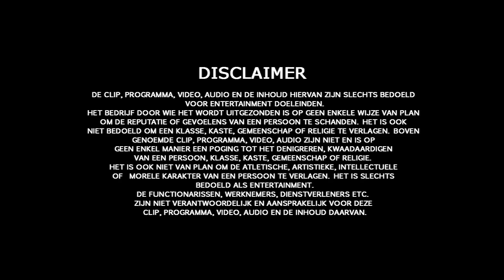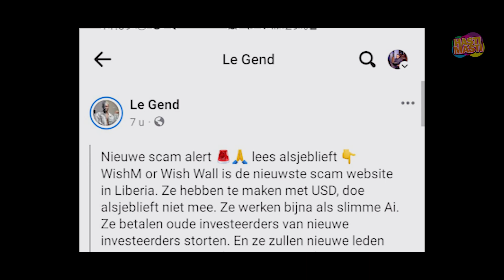Hasti Masti - WishM Hoige BhasM - Episode 84